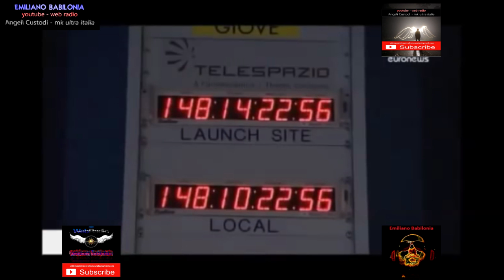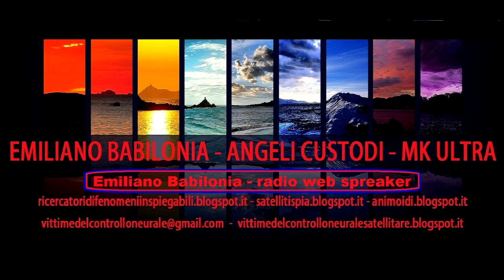Emiliano Babilonia - spionaggio satellitare = Intelligence Geospaziale - satellitispia.blogspot.com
Emiliano Babilonia - satelliti spia dell'Intelligence Geospaziale con armi psicotroniche - mk ultra - - - intercettazioni ambientali satellitari - come trovare i satelliti spia dell'Intelligence Geospaziale - ricerche di Emiliano Babilonia - satellitispia.blogspot.com

Emiliano Babilonia sono un ricercatore indipendente di tecnologie e fenomeni inspiegabili , inventore , studioso dell'occulto , fenomeni paranormali come ufo , fantasmi , cerchi nel grano , sfere di luce e di alte tecnologie per la difesa , studioso di geoingegnerie , h.a.a.r.p , satelliti spia , alte tecnologie con scanner 3d biometrici , strategie tattiche per la difesa , strategie investigative , pedinamenti elettronici in trigonometria con localizzazione geografica gps mondiale , microfoni laser per intercettazioni ambientali satellitari con analizzatori di spettro biometrici , esperto di sistemi avanzati web e tanto altro .

Tag.